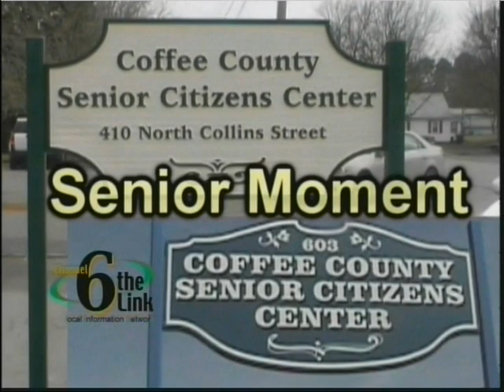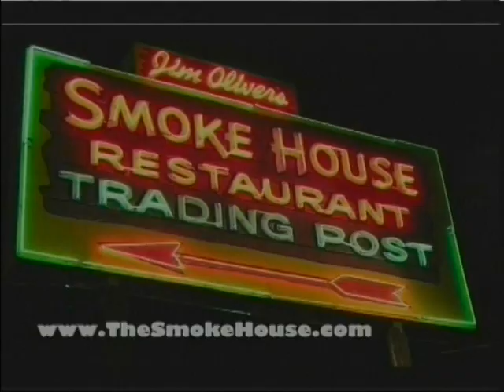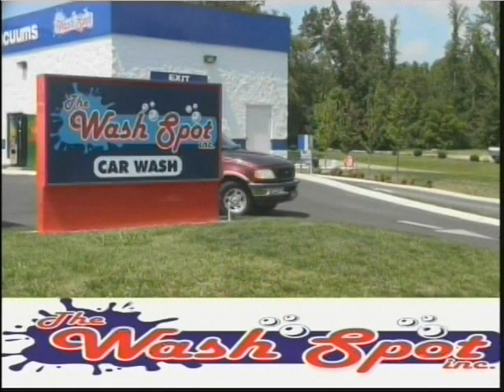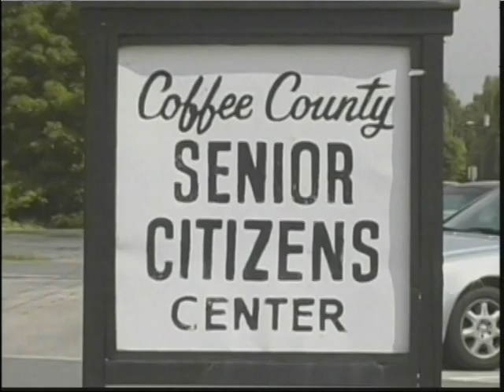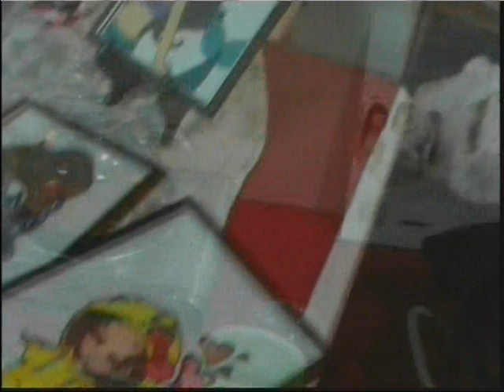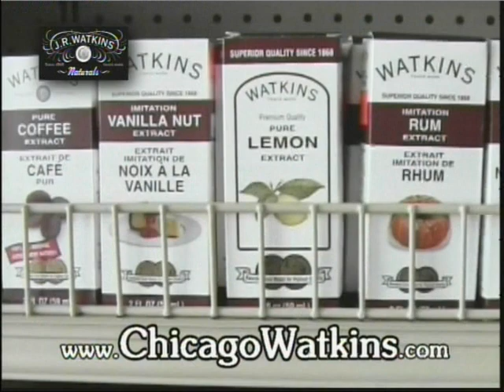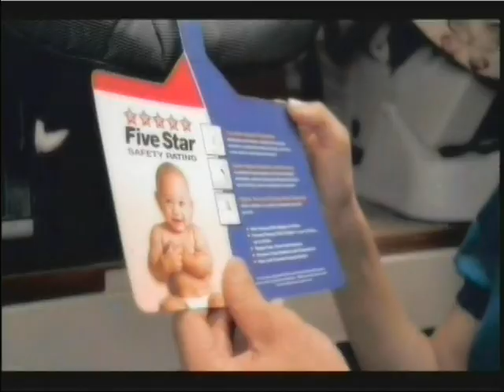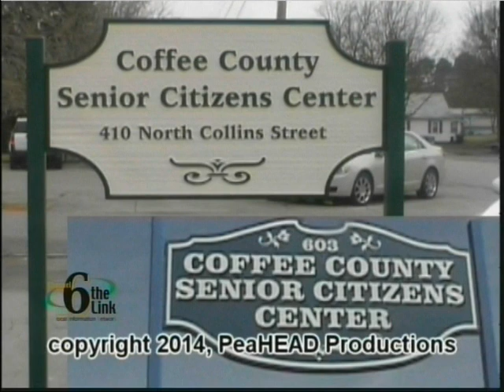Sr Moment February 2014